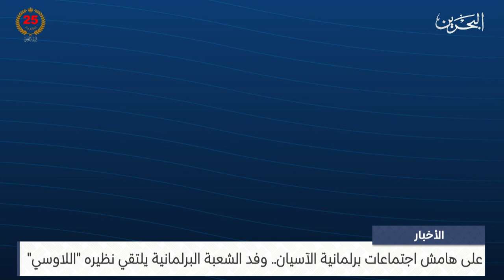البحرين مركز الأخبار : وفد الشعبة البرلمانية يلتقي نظيره اللاوسي 23-10-2024